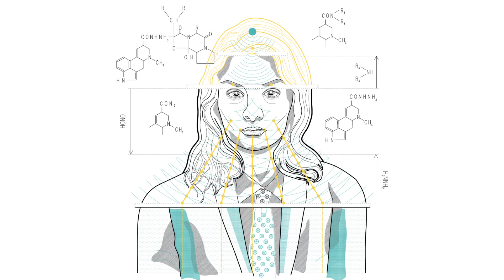Equation | Plastic Ghost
The equation by Plastic Ghost (2020).

Test tube turn a shade of green
Keep my attention one more week
Slowly losing everything I worked on

Breaking down a cardboard box
Remember codes for rusty locks
Please don’t pack away my open feeling

Now I’m eternal for leaving a freight train
It’s all an equation to me

Photocopy all my thoughts
I made the choice after I bought
That chemistry explains a fear of falling

I keep forgetting my address
I’d work for more if you paid me less
Knowing who's won, it’s the machine

Apologies are colourful
When you’re alone it’s nothing short of
Lying to yourself, I know this will make me
But now I’m eternal, I’m shaking internally
Please let this win you over

Ooo-

You can find our music on most major streaming platforms

Music © Plastic Ghost (2019)
Artwork © Arinah Rizal (2019)